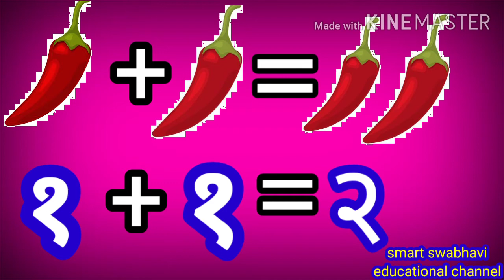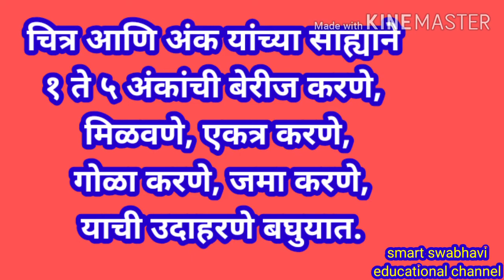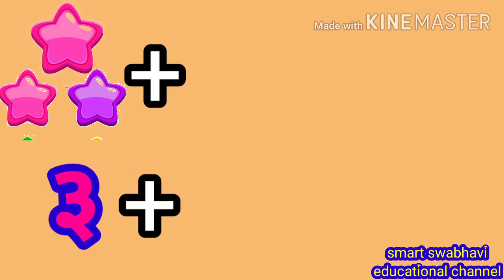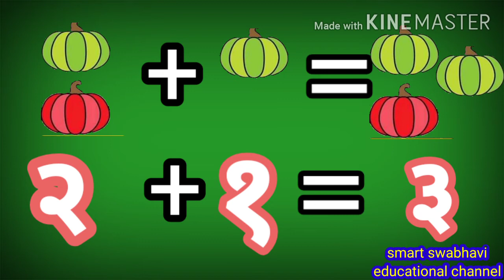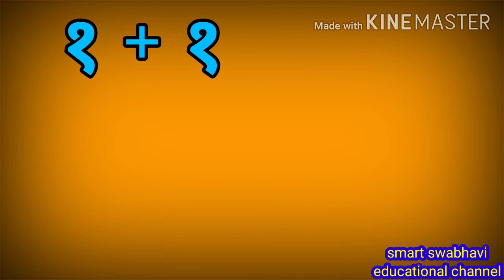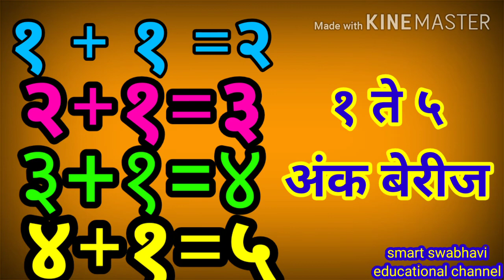| बेरीज चिञांच्या मदतीने | चित्र मोजा बेरीज करा| बेरीज|berij|chitra moja berij kara|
|बेरीज चिञांच्या मदतीने || चित्र मोजा बेरीज करा|| बेरीज||
या व्हिडिओतून मुलांच्या अंक ज्ञानात चांगल्या प्रकारे वर पडण्यासाठी हे ते पाच अंक घेऊन त्यांची चित्रांच्या सहाय्याने बेरीज करायला शिकवले आहे. यातून मुलांना एक चित्र अधिक एक चित्र बरोबर दोन चित्रे होतात. हे लक्षात येते. तसेच एक अंक अधिक एक अंक घेऊन दोघं मिळवले असता दोन हा अंक तयार होतो हे पण या  बेरजेतून स्पष्ट होते. अशाप्रकारे पालकांनी घरी विद्यार्थ्यांकडून १ ते५अंकाचाबेरजेचा सराव करून घ्यावा.
१ते५ अंकाची ओळख व लेखन  हे व्हिडिओ पाहण्यासाठी खाली एक ते पाच अंकांच्या ओळखीचे व्हिडिओ व्हिडिओ लिंक दिलेली आहे.